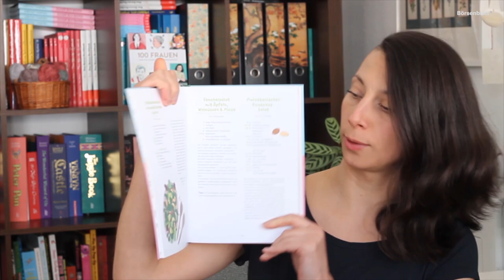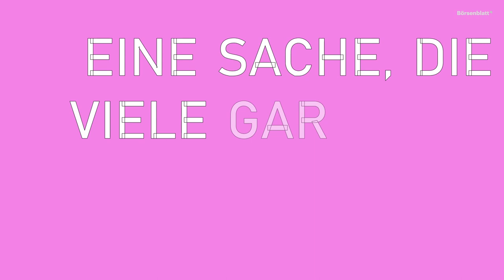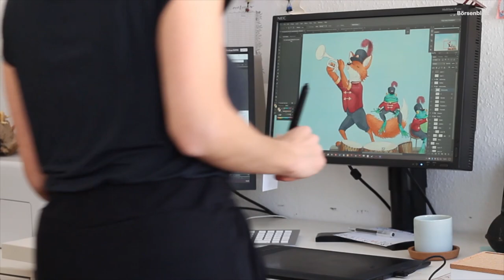Tina Kraus - Illustratoren in der Buchbranche (4)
Tina Kraus ist Illustratorin. Sie lebt und arbeitet in Münster. In ihrem Atelier entstehen außerdem auch Papierarbeiten zum Ausdrucken und Vorlagen für Pop-up-Bücher.